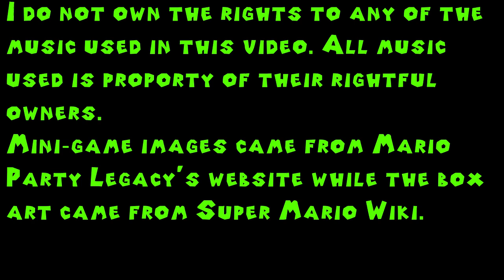My Hopes for Mario Party Superstars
*This video is intended for a general audience and may contain coarse language.*

Mario Party Superstars was revealed at E3 2021 and, being a massive Mario Party fan, I got some hopes for it. Actually, call it more of a wish list. It's hard for me to complain about a pipe dream coming true. I'm here to give my hopes for the remaining mini-games and boards of Mario Party Superstars.

Music Used

Composers: Hironao Yamamoto, Shohei Bando, Kazuhiko Sawaguchi

Twist and Shake - Mario Party 4
Composer: Ichiro Shimakura

Everybody Party - Mario Party 5
Composer: Aya Tanaka

Slow and Steady - Mario Party 6
Composers: Hironobu Yahata, Shinya Outouge

Fun in the Sun - Mario Party 7

Challenge! - Mario Party 8
Composer: Yoshihiro Tsukahara

Go Crazy! - Mario Party 9
Composers: Toshiki Aida, Ryosuke Asami

Happy Friends - Mario Party 10
Composers: Rei Kondoh, Toshiki Aida

Warming Up - Mario Party 6

Composers: Yoshito Hirano, Yuka Tsujiyoko